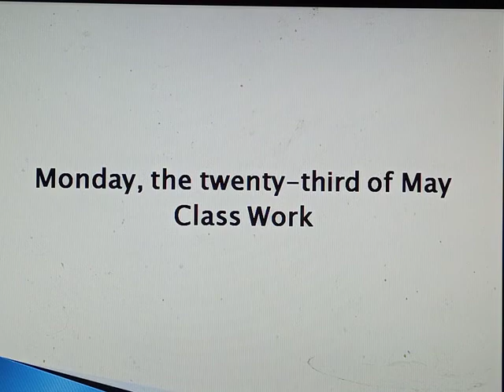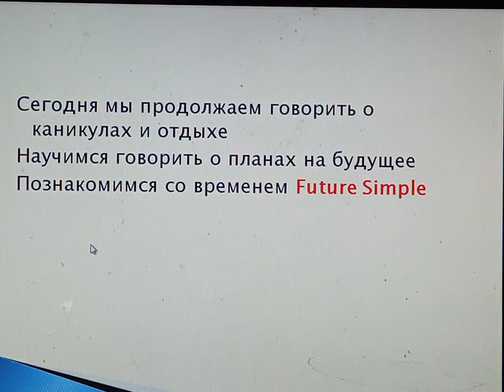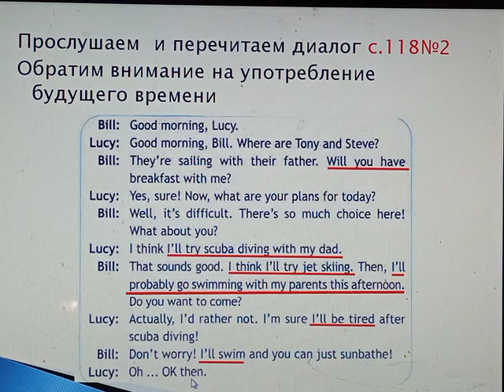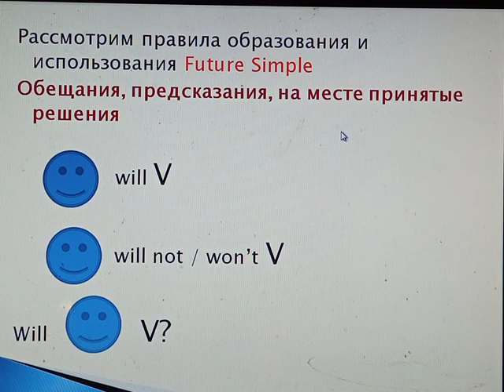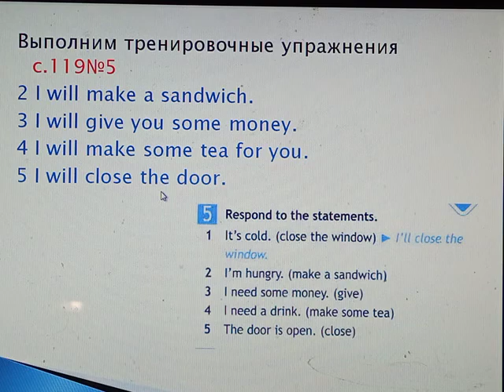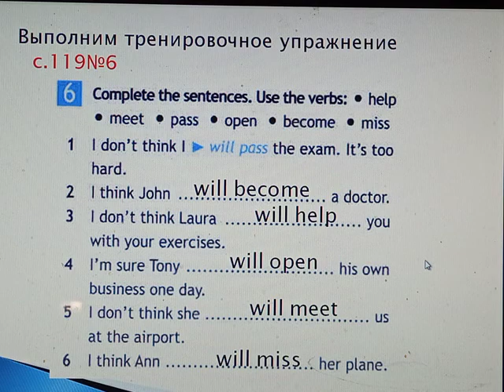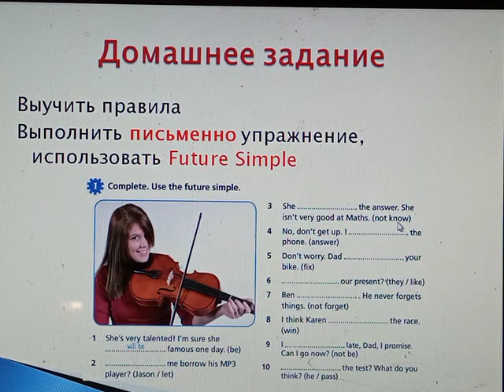Строим планы на каникулы, 5Б, 23.05.22